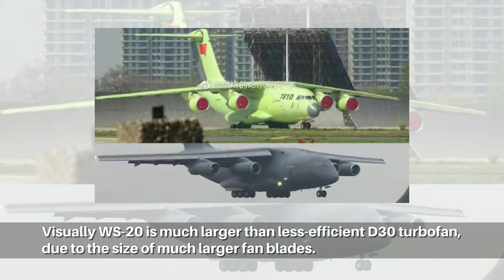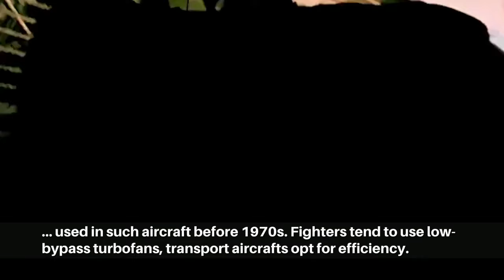Y-20B: Latest Chinese military aircraft revealed, with copied CFM56 engine - WS-20 turbofan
A photo surfaced online ChineseY-20 transport aircraft is now flying with 4 domestically developed WS-20 turbofan engines.
The variant with WS-20 engines is likely named Y-20B. Previously Y-20s are powered by Russian D30 turbofan, same as IL-76.
WS-20 translates into "Turbofan 20". A photo shows ceremony of WS-20 first test flight by China Flight Test Establishment. The testbed is a modified IL-76 aircraft. WS-20 is believed to be Chinese copied French-American CFM56 turbofan engine.
WS-20 can greatly increase efficiency of Y-20, increasing its range and payload in real-world practice. CFM56 was imported by China as civilian powerplant for airliners, it has now been turned into fighter jet WS-10 engine, and WS-20 for larger aircrafts, possibly powering Chinese designed airliners in future, like CR929.
Visually WS-20 is much larger than less-efficient D30 turbofans due to the size of much larger high-bypass fans at the front.
To boost fuel economy, almost all of modern airliners and most military transport aircraft adopt high-bypass-ratio turbofans. These engines are improved greatly comparing low-bypass-ratio turbofans used in such aircraft before 1970s. Fighters mostly tend to use low-bypass turbofans, while transport aircraft opt for efficiency.
WS-20 will also help Y-20B significantly when loaded with main battle tanks, such as 99A tank, to achieve better range and handling, making the aircraft a lot more practical to suit Chinese military strategical air transport requirement. Original Y-20 can easily load 99A tank, improvement comparing Russian IL-76 which requires removing side skirts of T-72 or T-80.
WS-20 also makes Y-20B more flexible in terms of cargo combination options, better weight arrangement, and climb rate.
It is also important WS10, WS20, and future civilian turbofan will provide Chinese aviation industry a reliable powerplant family to build on, not only support new aircraft designs, but also as a starting point of the latest generation turbofan engines. It is believed that next generation fighter jet engine WS-15 is already in test flights, and WS-20 successor is in design stage.
Y-20s with D30 engines have been carrying out various overseas missions, the latest one is humanitarian flight to Tonga. And also military exercise in Russia. Troops and heavy equipment were shipped by Y-20 to European part of Russia.

Photo and video: Wiki common, Zhongguohangkong site, Weibo Yangwuxianquzhangzhidong